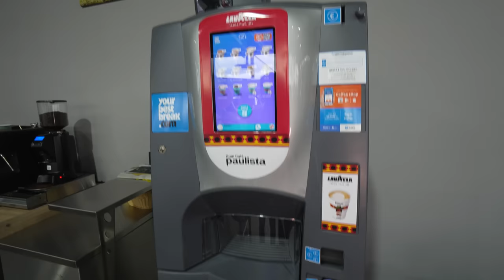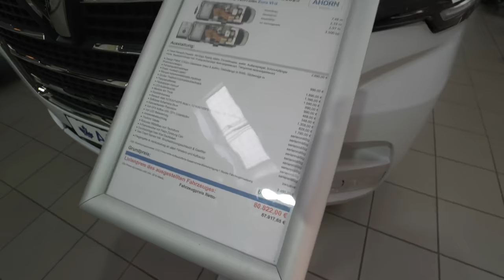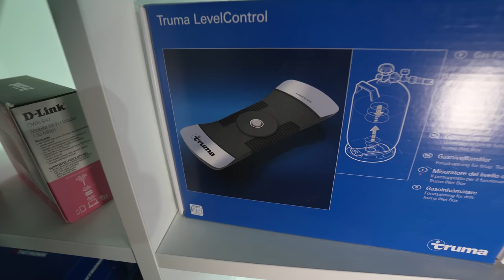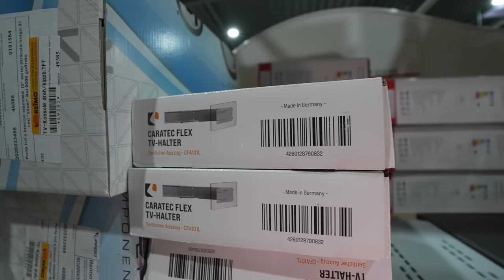Wohnmobile 2023: Ahorn Camp Frankfurt Rundgang. Erfahrungen mit Ahorn. Ahorn Werkstatt. Alle Modelle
Entdecken Sie unsere Wohnmobile in Frankfurt
Verkauf und Service
Sie wollen ein eigenes Wohnmobil in Frankfurt kaufen und suchen auch nach einer zuverlässigen Servicestation nach dem Kauf? Als langjähriger, von Ahorn Camp autorisierter Partner, können wir Ihnen die beste Beratung beim Kauf eines Reisemobils und den bestmöglichen Service für Ihr Fahrzeug garantieren. Unsere Servicemitarbeiter sind spezifisch auf die verschiedenen Modelle von Ahorn Camp geschult und können daher alle anfallenden Reparaturen, gemäß der Herstellergarantie und Wartungsangaben, fachgerecht durchführen.

Vermietung
Würden Sie auch gerne einfach, schnell und spontan mit Ihrem Traum-Wohnmobil in den nächsten Urlaub fahren?  Ahorn Rent Frankfurt macht es Ihnen möglich. Mit 50 Vermietfahrzeugen gehört Ahorn Rent Frankfurt am Main zu den größten Wohnmobil-Vermietungen im Rhein-Main-Gebiet. Kontaktieren Sie uns über das Kontaktformular oder buchen Sie direkt über unser Vermietungs-Portal. Wir beraten Sie gerne, sowohl vor Ort zu unseren Öffnungszeiten, als auch online oder telefonisch.

Gesehen bei:
Ahorn Wohnmobile Frankfurt GmbH
Justus-von-Liebig-Straße 24
63128 Dietzenbach